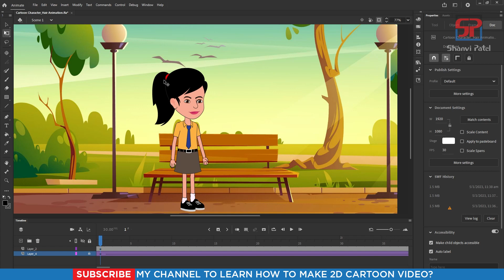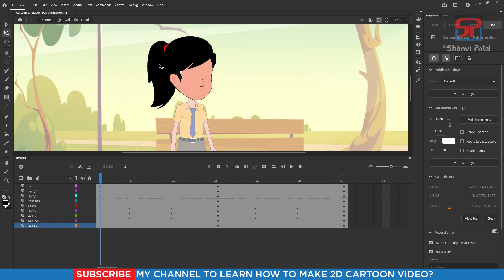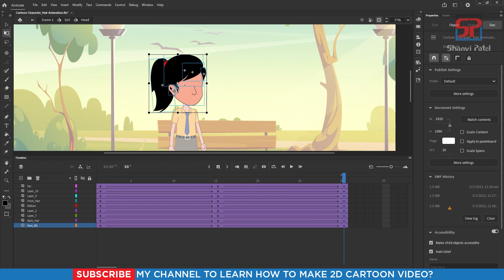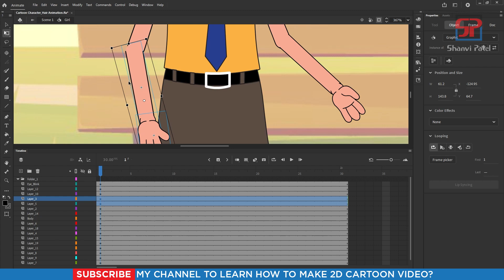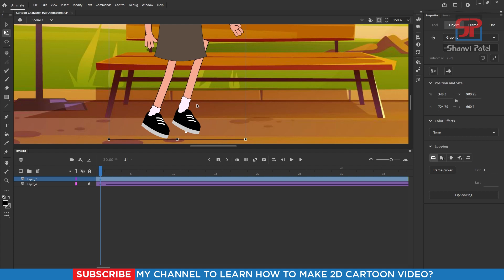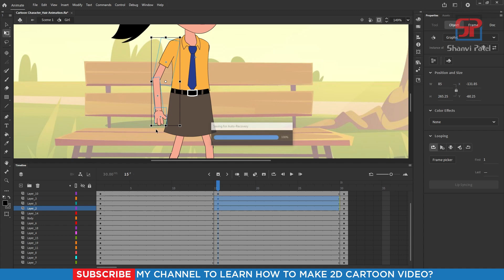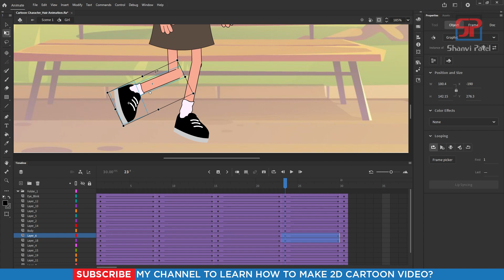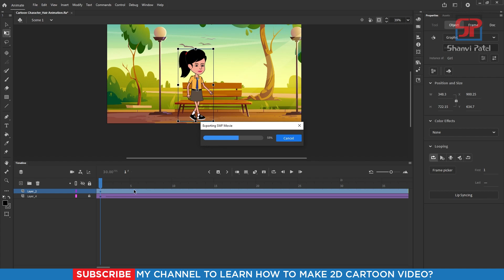Adobe Animate CC 2022 Advance Level: Hair Animation | 2D Animation | 2D Cartoon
Welcome to Shanvi Patel 2D Animation tutorial. We Will Learn Adobe Animate CC 2022 Complete Course for beginners to Advance level in Hindi. In this video we can learn How to crate Hair Animation for Cartoon in Animate CC 2022? Let's go!